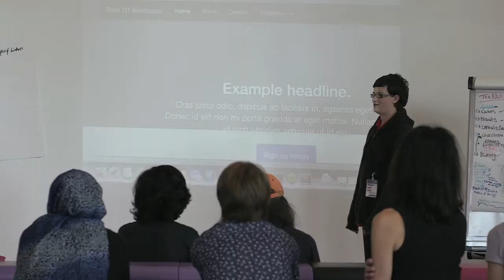Festival of Code at BBC North: Lyndsey talks about volunteering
BBC Outreach worked with BBC Learning and Young Rewired State to deliver the Festival of Code from the DigiDen at Salford's MediaCityUK. This project brought BBC staff volunteers face-to-face with young people to help them to develop key skills.